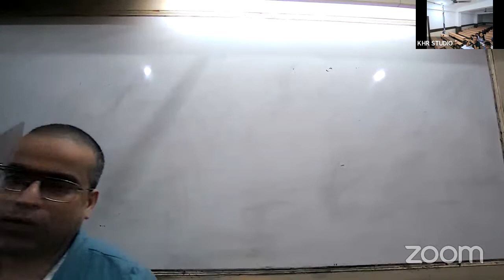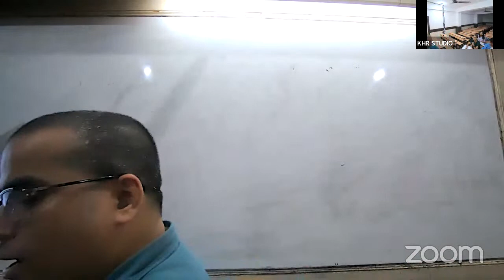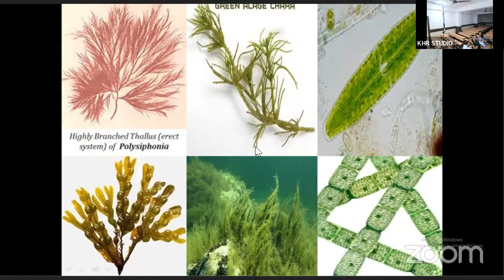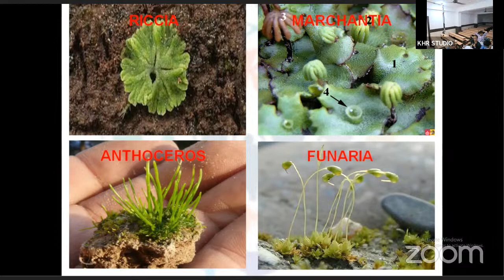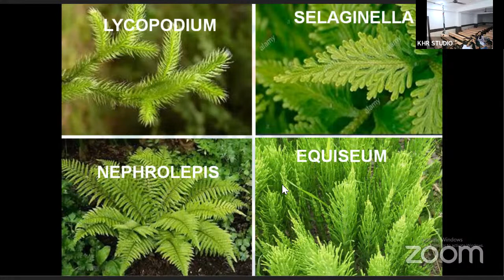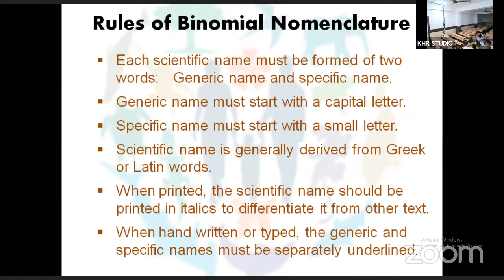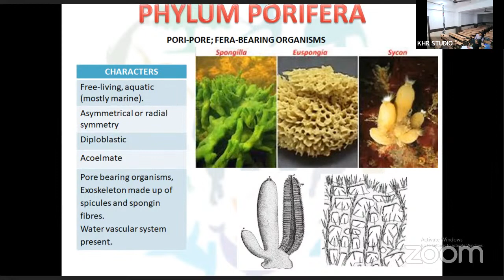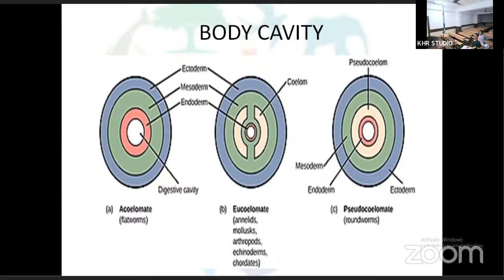KHR24 - IX ICSE BIOLOGY RSM 21/06/2023 CH 05 Pollination And Fertilisation